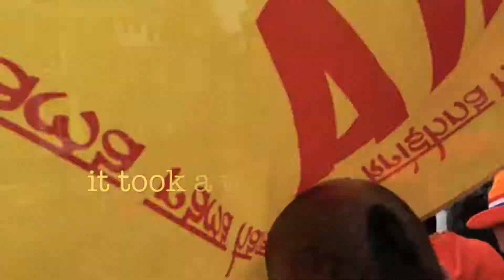Queens Day with the Hare Krishnas 2013